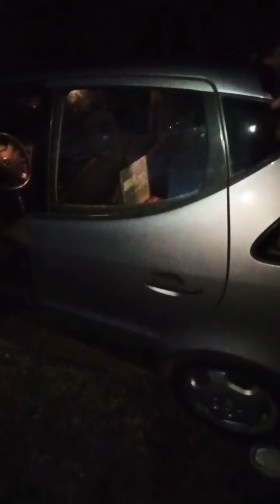On m'a pété la vitre arrière de ma CLASSE A MERCEDES: Je la change !!!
C'est toujours une galère, vous sortez et vous voyez la vitre de votre véhicule en morceaux...

Horreur ! Un c...nnard s'est fait plaisir...

Direction la casse, 40€ la vitre et un peu d'huile de coude...

Petite vidéo du changement, si ça peut aider d'autres personnes...

N'hésitez pas à liker, commenter, mais surtout soyez indulgents, c'est purement informatif ma
vidéo, je décline tout... blablabla...^^